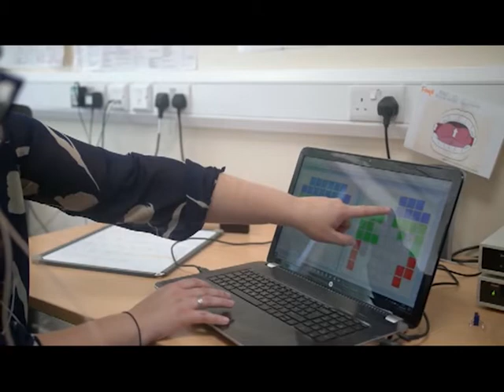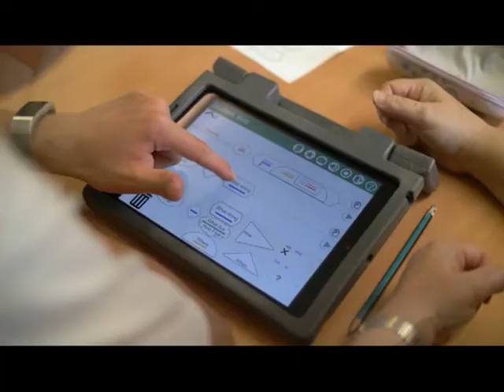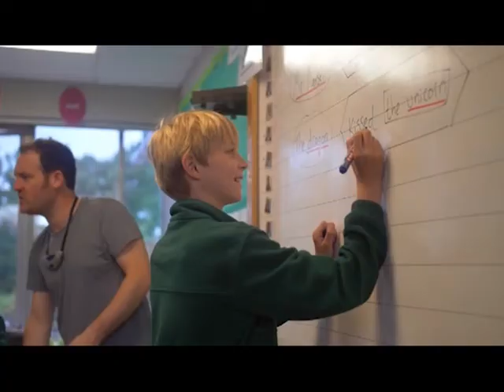Moor House School & College Virtual Tour 2020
A virtual tour of Moor House School & College, a specialist school and college for children and young people with language disorders.